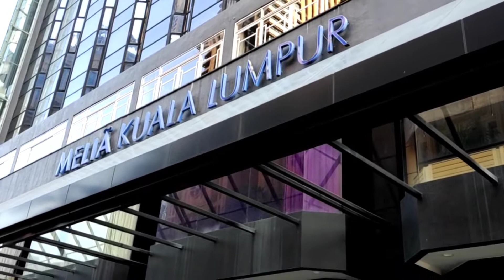Melia Hotel Bukit Bintang l Staycation di Lokasi Strategis Bukit Bintang Area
Staycation lagi! Kali ini kita mau nunjukin satu hotel yang kita rekomendasiin banget buat yang ingin liburan dan berjalan-jalan di area Bukit Bintang, Kuala Lumpur.

Sebelum booking hotel, yuk tonton dulu videonya untuk referensi dan biar makin yakin buat booking hotel ini 😊

Kalau teman - teman berkenan, atau ingin menyapa, atau mau request topik untuk next video, bisa KOMEN di bawah ya. Terima kasih, dukungan teman - teman semua sangat BERHARGA untuk memotivasi kami membuat konten - konten di di masa yang akan datang.